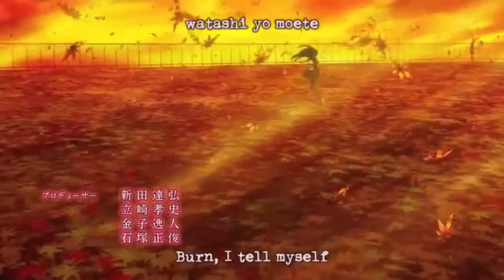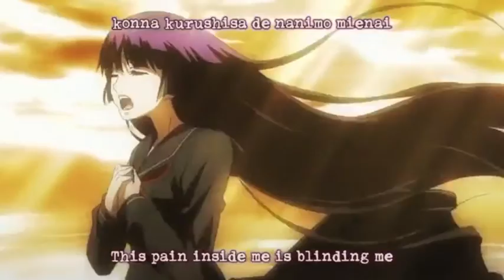【Teiichi x Yuuko】AMV - Don't Let Me Down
I own nothin. Enjoy